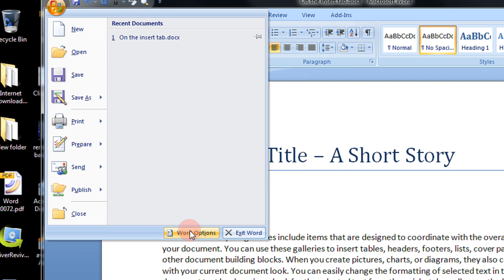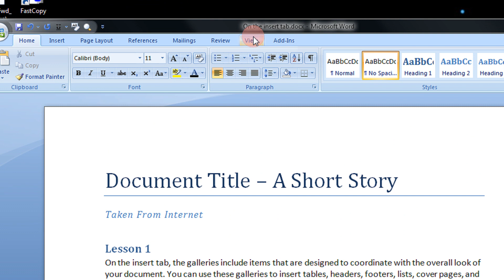How To Enable Or Show The Developers Tab In Microsoft Word 2007 A Step By Step Tutorial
Useful tools are available in developer tab